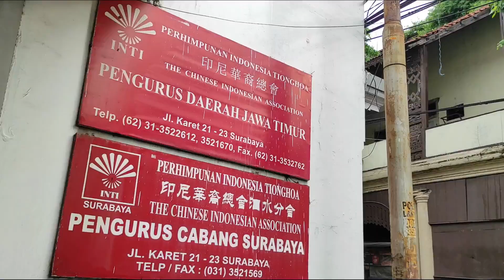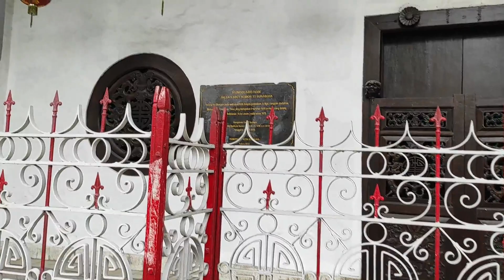SEJARAH KOTA TUA SURABAYA (VIDEO PEMBELAJARAN PENDIDIKAN IPS TERPADU)